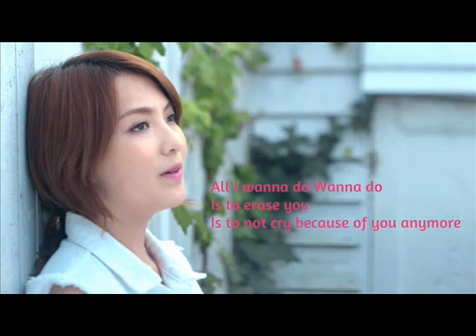Chillout music from Korea Special Edition ~ Jiyoung All I wanna Do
My Youtube Account was terminated today!
I was youtuber Kricket Honey!